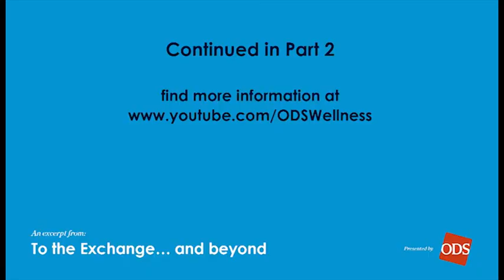Healthcare quality, access and affordability - Steve Hill 1 of 5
Steve Hill, Chair of the Puget Sound Health Alliance talks about the current state of Oregon's Healthcare system and how it got to where it is today.  Recorded June 10, 2011 at  "To the Alliance...and Beyond".